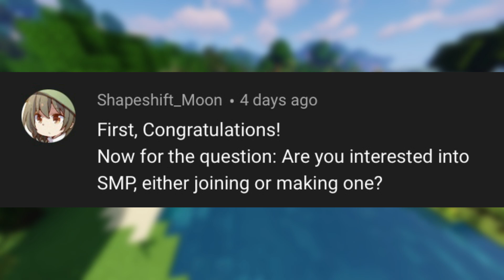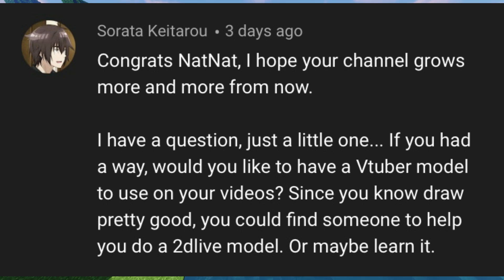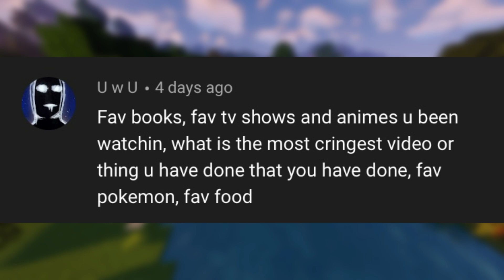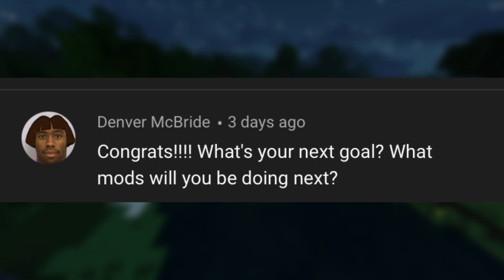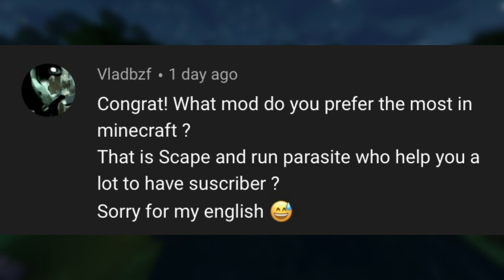15k Q&A Special! (plus IRL Height Reveal)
Sorry this took so long to come out, having been feeling all that great because of the 2nd Vaccine shot! I'm doing a lot better now though :]

(make sure to read the rules first!)